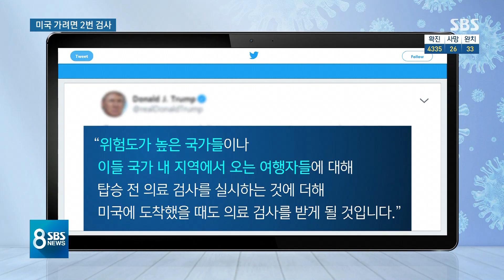깐깐해진 미국행…'출국 때 · 입국 때' 총 두 번 검사 / SBS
현재 한국에서 온 사람들 입국을 금지하거나 제한하는 나라나 지역은 80곳 정도입니다. 미국은 앞으로 우리나라에서 미국으로 갈 때 받는 심사를 강화하는데, 한국에서 출국할 때, 또 미국에 입국할 때 두 번에 걸쳐서 코로나19 증상이 있는지 확인받아야 할 것으로 보입니다.
워싱턴 정준형 특파원이 보도합니다.